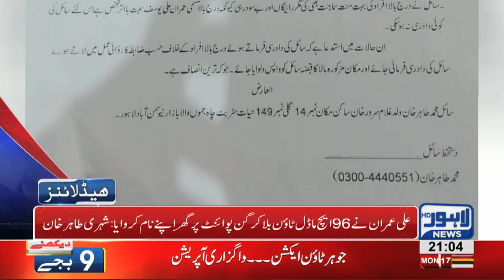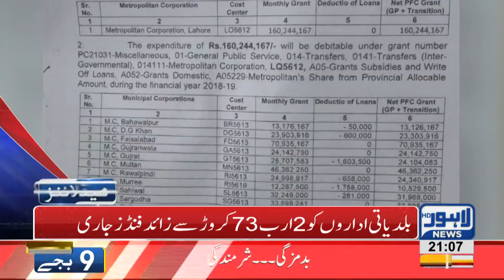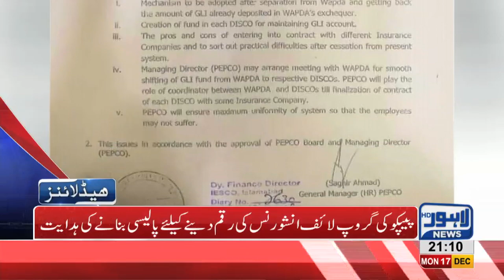09 PM Headlines Lahore News HD – 17th December 2018